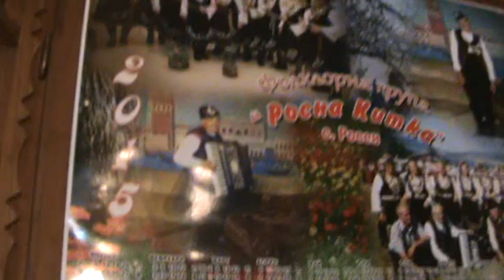Сираков тв/Станчице Стано любе ле мое/ Петър Гюров от село Росен музикант певез художник дърворезбар